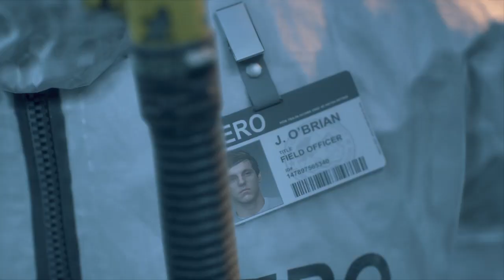Slow ride trying to survive